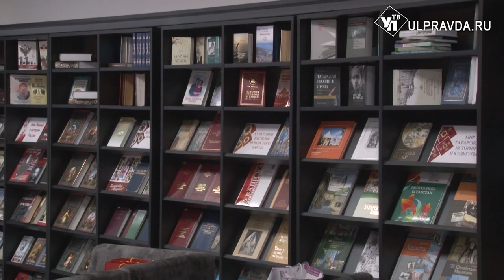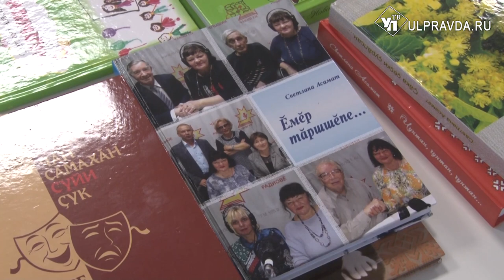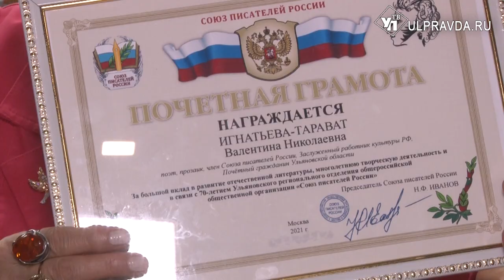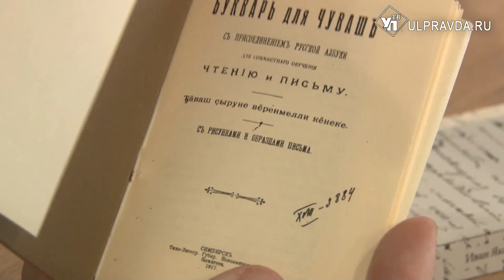Ульяновской библиотеке привезли из Чебоксар уникальные книги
В ульяновской библиотеке №17 прошел День национальной библиотеки Чувашской республики. Место для проведения мероприятия выбрано не случайно. Именно семнадцатая библиотека стала центром национальных изданий «Содружество». В нашу область приехала делегация чувашских поэтов и писателей, которая привезла из Чебоксар новинки своих изданий.